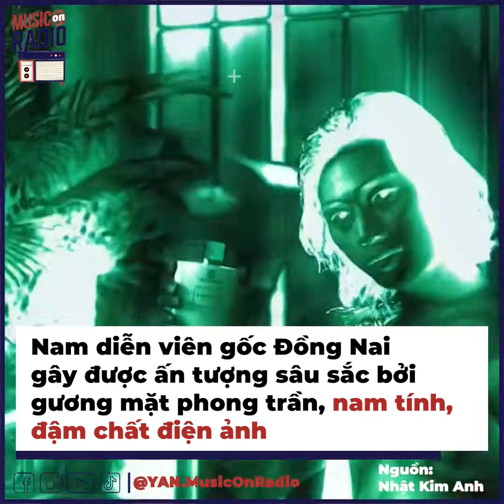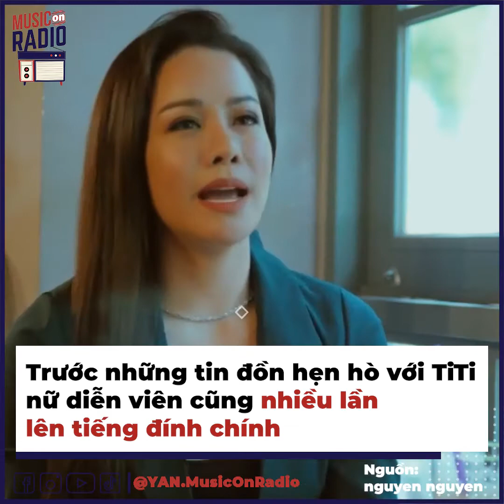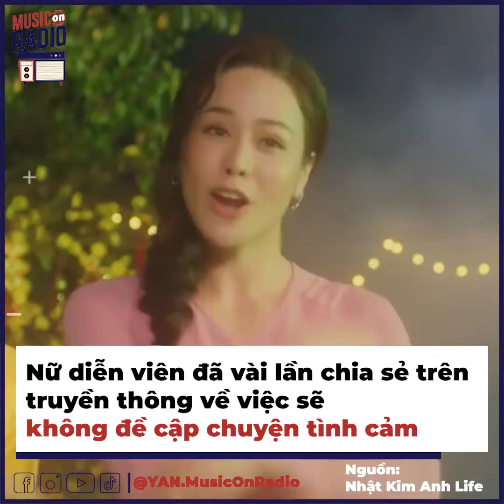Hậu nghi vấn tình cảm với Titi, Nhật Kim Anh thân thiết bên Lợi Trần | Bản Tin DANZ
Thời gian gần đây, Nhật Kim Anh không còn xuất hiện nhiều với "bạn trai tin đồn" Titi mà thay vào đó nữ diễn viên liên tục đăng ảnh cùng với một nam diễn viên tên Lợi Trần. Cả hai không ngần ngại chụp những bức ảnh vô cùng tình tứ làm khán giả rất bất ngờ.